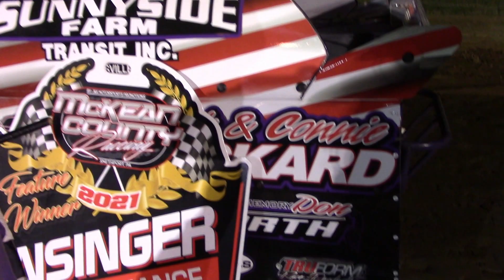RUSH Pro Mod Feature | McKean County Raceway | 7-10-21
The RUSH Pro Mod Feature at McKean County Raceway (Smethport, PA) on Saturday, July 10th, 2021!

Results:
1) Dennis Lunger
2) Adam Ashcroft
3) CJ Irons
4) Critter Hemphill
5) Al Brewer
6) Timothy Schram
7) Vaughn Nystrom
8) Brian Mohawk
9) Steve Dixon
10) Brett Ritter
11) Derek Peterson
12) Ian Degolier
13) Tyler Sutton
14) Mike Eschrich
15) Tyler Oakes
16) Greg Arnett
17) Tyler Carlin
18) Dean Ingalls
19) Duane Powers
20) Dalton Bradley (DNS)